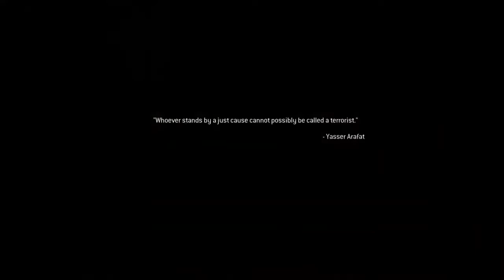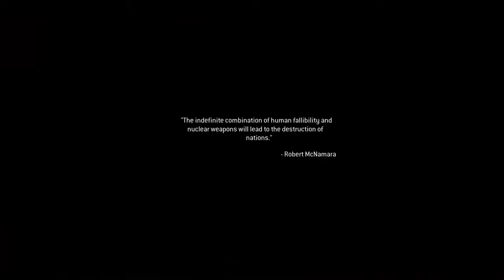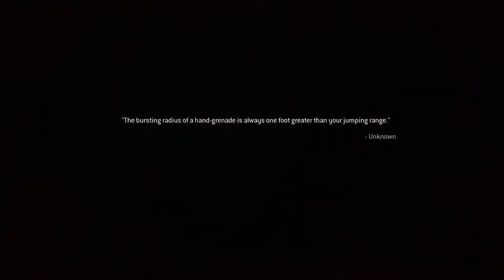"Welcome in New Russia Captain Price!"